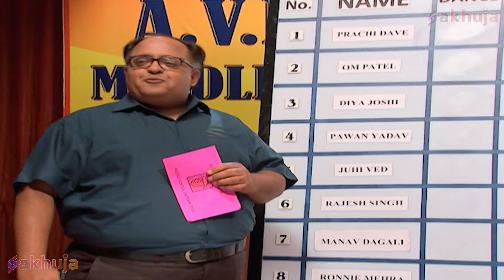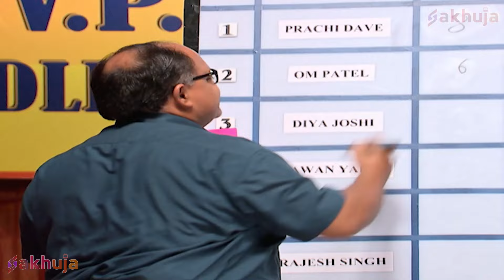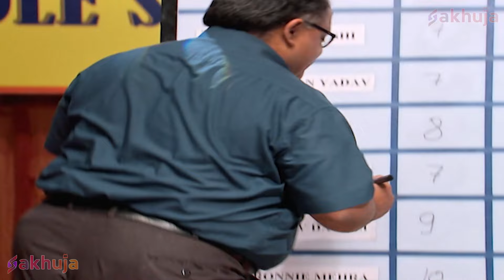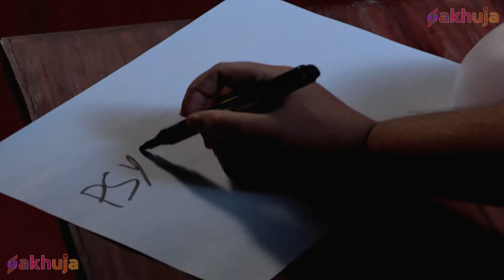क्या Bhayankar Pari एक साथ सभी Pariyon का कर देगी विनाश ? | Baalveer | New Superhero Episode 2024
Digital TV House Presents : Baalveer ( बालवीर )